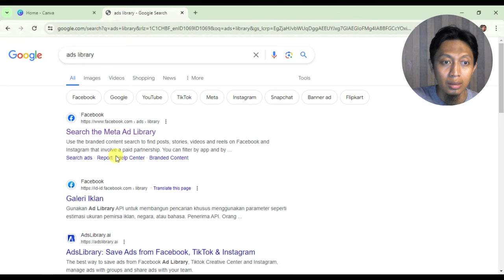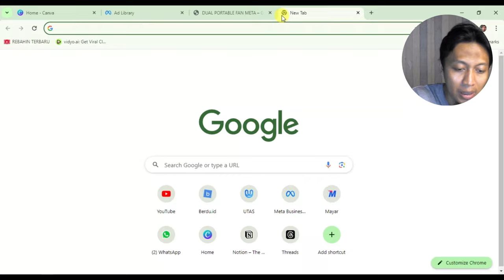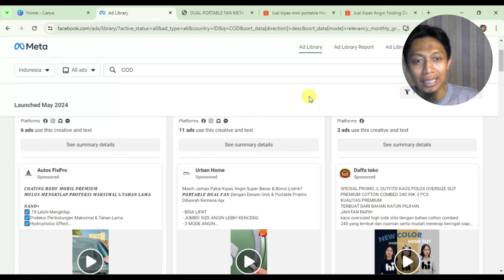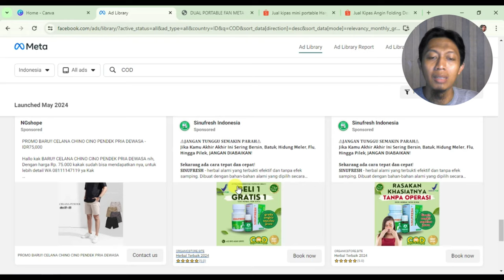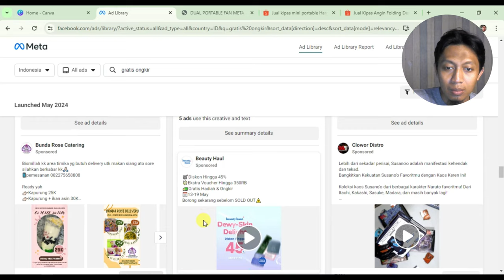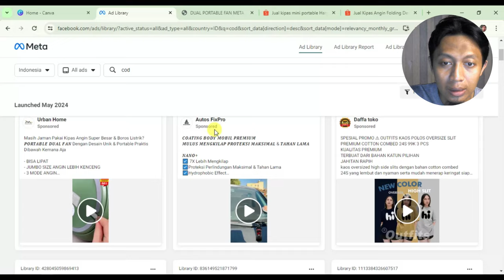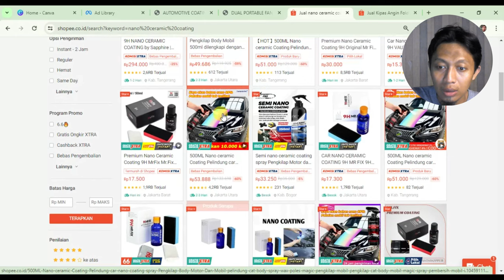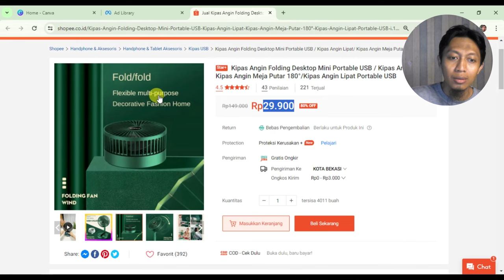MAIN PRODUK HIT N RUN MASIH OKE?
Dicoba aja ya, cuman resiko tanggung sendiri

Terima Kasih.